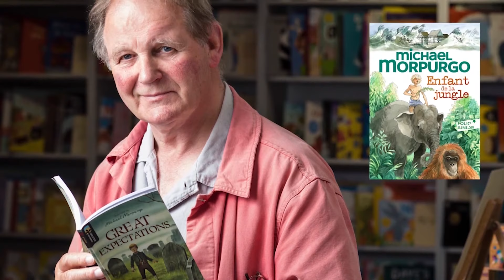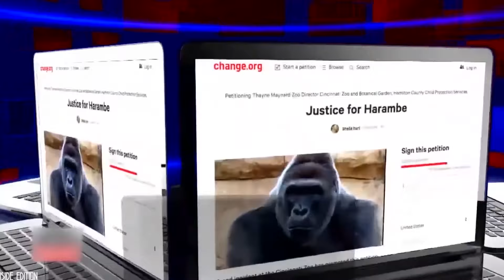9 ANIMAIS SELVAGENS QUE SALVARAM VIDAS HUMANAS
Solemos acha que seus humanos são salvos em animais, mas esse é o caso. Hoy vamos a descubrir juntos 9 animações que salvam vidas humanas.